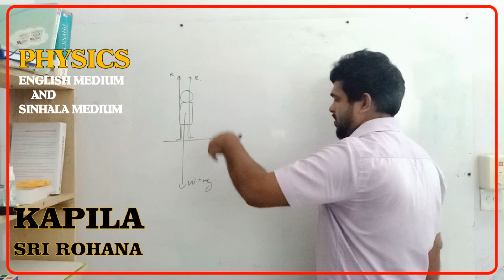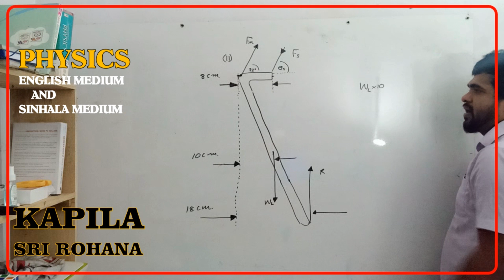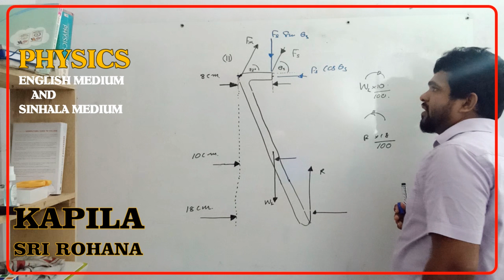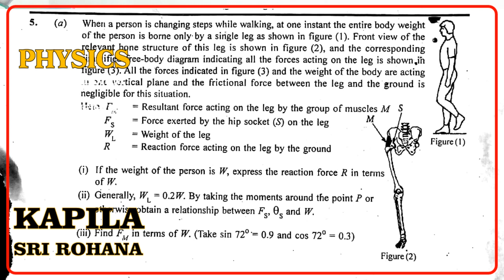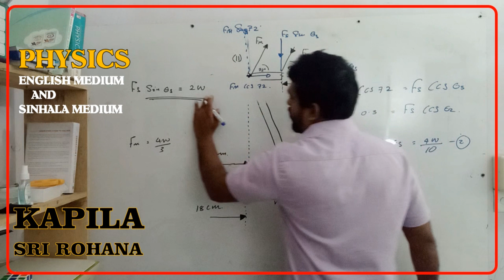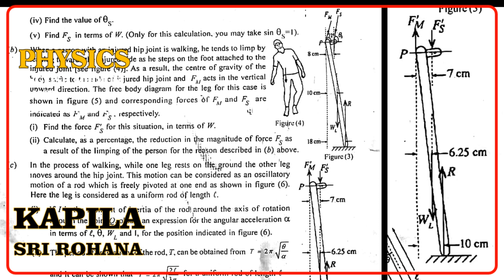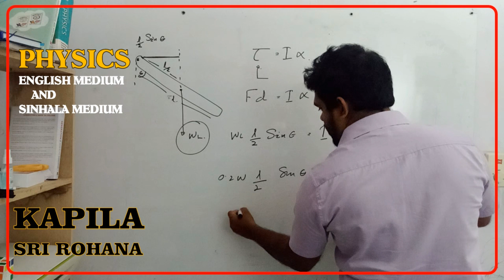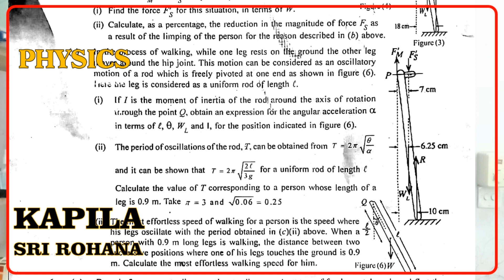Physics past paper 2014 Question 5 essay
English and Sinhala medium, Physics